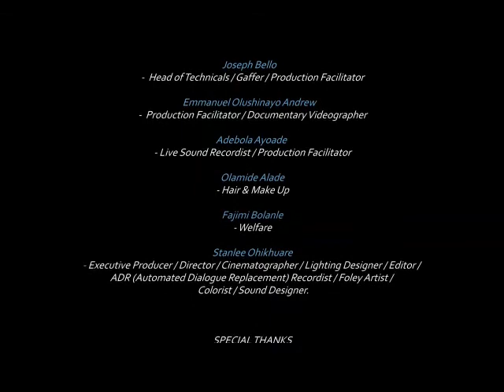RECOURSE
A short film that tells the tale of Titi, a young girl whose future is choked by circumstances of abuse, neglect and coincidence.